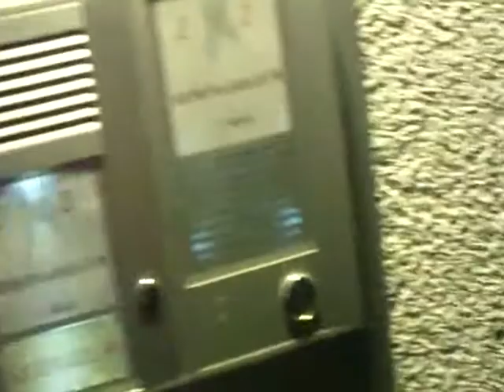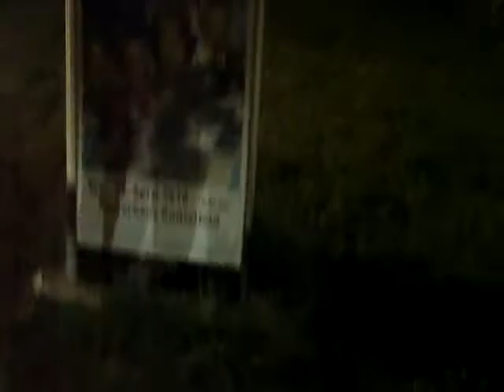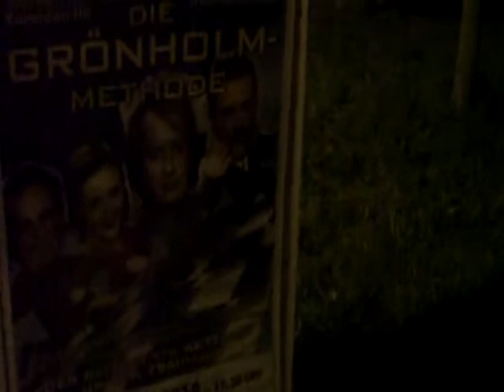Bankomat für Die Therapien von Allergien Sehnsucht Traumübertragung im Tiefschlaf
Allergien nagen Seele an - Im Anschluss - Panik und Angst fressen Seele auf - Bitte bei Pollenallergien nicht blutrünstig werden, Morddrohungen ausstossen oder Amok laufen - Nicht verzagen - Therapeuten fragen: über allgemeine und spezielle Therapie - über θεραπεία therapeia „das Dienen, die Bedienung, die Dienstleistung, die Pflege, Möglichkeiten   für die Heilung von Personen, die Beseitigung oder Linderung der Symptome und die Wiederherstellung der körperlichen  oder psychischen Funktion der Kreaturen -
(Widmung: Gegen Terror durch Völkermörder Triggerei wie "Psalm in Blei", Denjenigen unter den Kreaturen, "denen noch zu helfen ist", Taube Sehnsucht mit Traum für S. Pedro)